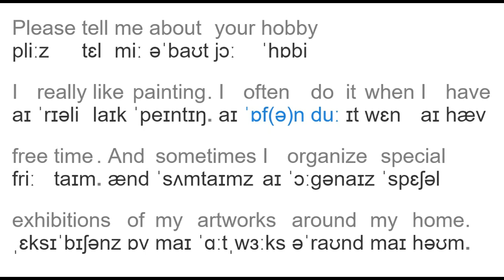Please tell me about your hobby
I really like painting. I often do it when I have free time. And sometimes I organize special exhibitions of my artworks around my home.